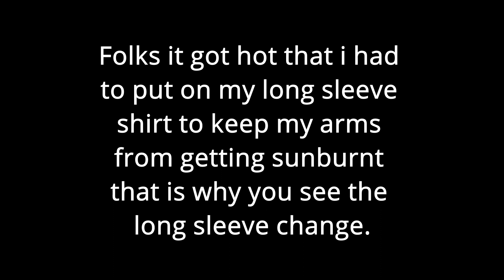Post Spawn Crappie catching Slab's getting hotter and hotter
Had to use multiple jig colors but caught lots of slab crappie even with the weather getting hotter. Thanks to the livescope showing me where the fish were located.